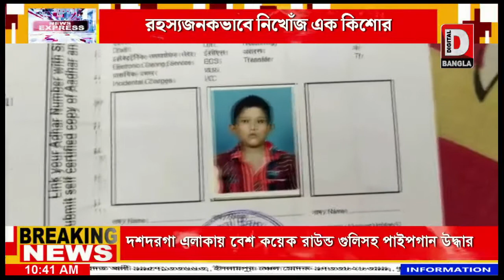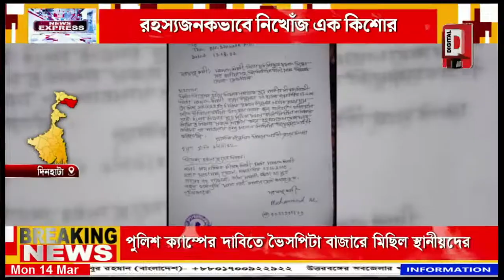রহস্যজনকভাবে নিখোঁজ এক কিশোর, চাঞ্চল্য দিনহাটা ১নং ব্লকের বড় আটিয়াবাড়ী এলাকায়